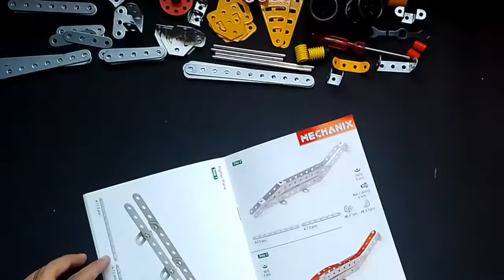Building Fighter Aircraft using Mechanix DIY Kit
Welcome toSchool Magazine, Platform for Creative Kids.